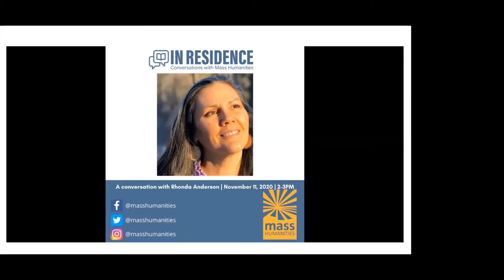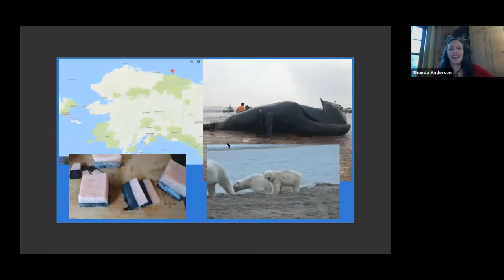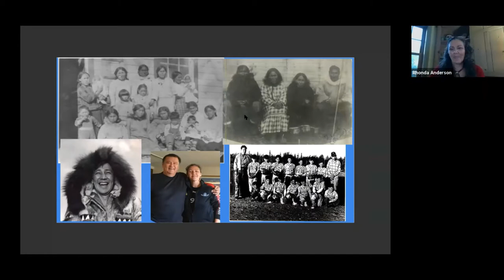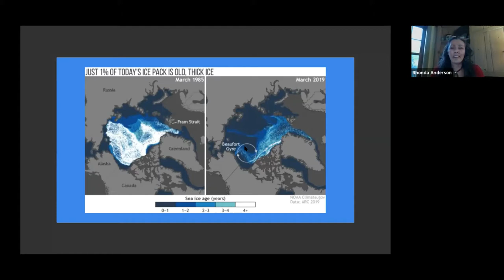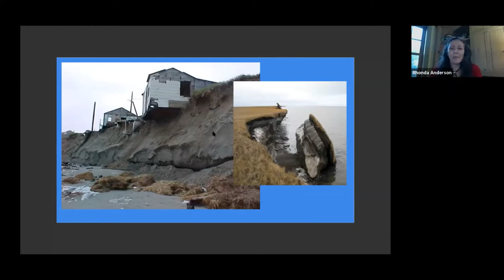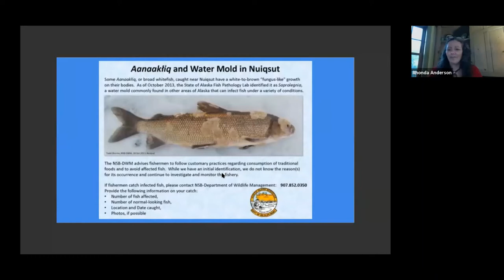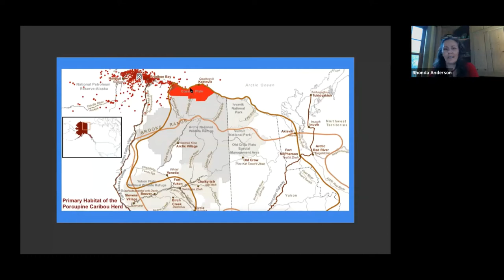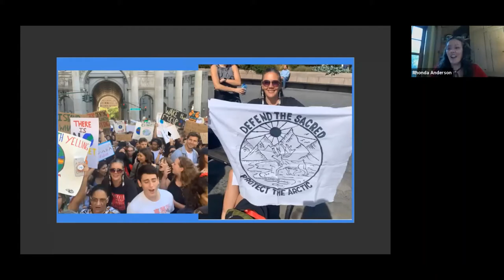In Residence: Rhonda Anderson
Rhonda Anderson is Commissioner on Indian Affairs for western Mass., and a founding member of Ohketeau Cultural Council and the Native Youth Empowerment Foundation, a non-profit based in Ashfield that recently received a Mass Humanities 2020 Support Grant. In recent months, Ohketeau has convened a series of conversations with indigenous community members, leaders, and scholars on Native identity, health, and rights and the issues faced by Native communities today. They spoke about their work with Mass Humanities Executive Director Brian Boyles.

Rhonda Anderson is Iñupiaq - Athabascan from Alaska. Her Native enrollment village is Kaktovik. Her life work most importantly is as a Mother, as well as a classically trained Herbalist, Silversmith, and activist. She works as an educator within area schools and the 5 colleges near her home in Massachusetts. Rhonda has sat on several Indigenous panels and roundtables to discuss how to implement the Hyde Amendment within all IHS institutions across the United States, how to better educate Native students in Massachusetts, issues regarding Native teen drug and alcohol use, Murdered and Missing Indigenous Women, and reproductive rights. Her activism ranges from removal of mascots, Water Protector, Indigenous identity, and protecting her traditional homelands in the Arctic National Wildlife Refuge from extractive industry. Rhonda is Commissioner to Indian Affairs in Western Massachusetts. a founding member of the Ohketeau Cultural Council and the Native Youth Empowerment Foundation, as well as a representative of Native Movement.